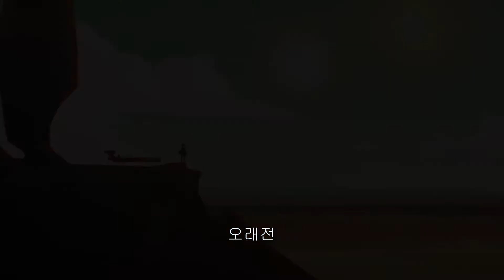스타워즈 갤럭시 어드벤처. 공식 예고편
스타워즈 갤럭시 어드벤쳐 공식 예고편

다양한 생명체, 외계인 그리고 드로이드 뿐 아니라 파일럿, 스타파이터를 만나보며 영웅 혹은 악당의 길을 선택하세요!

디즈니 예고편, 최신 영상은 “ “에서 확인하세요!